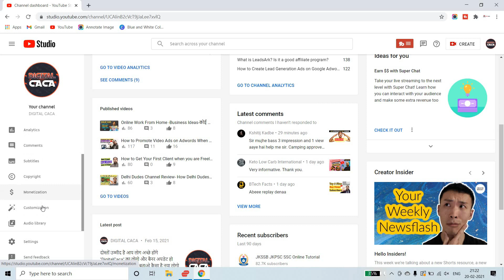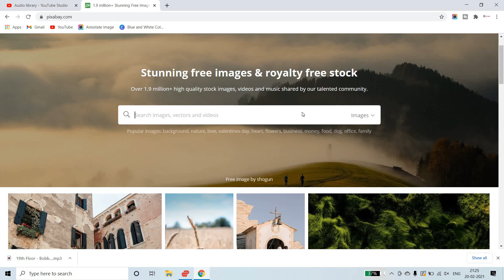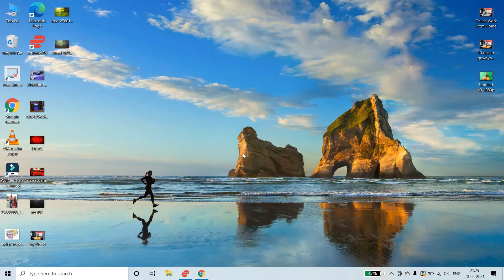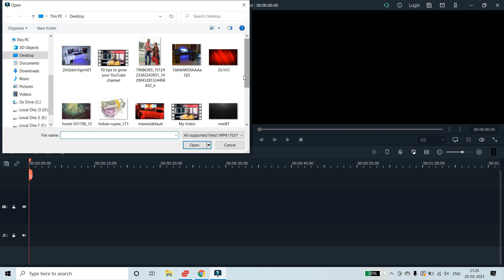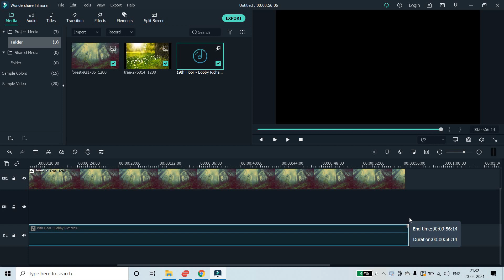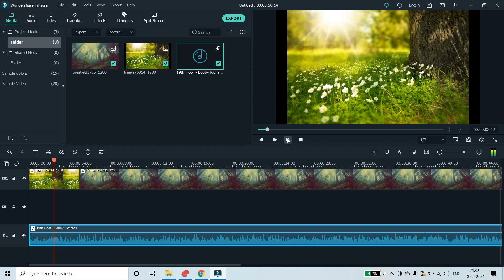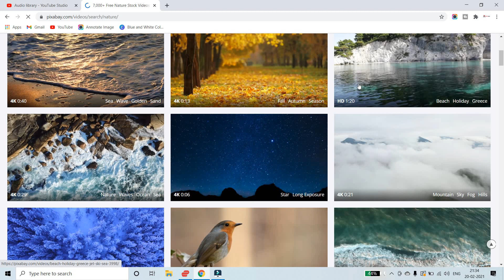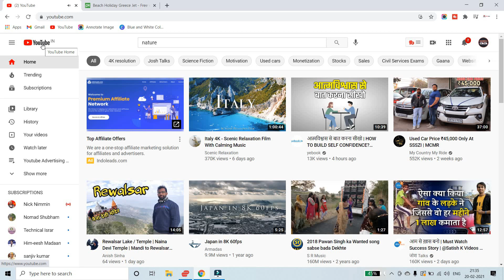How to Make Money on YouTube Without Making Videos Step by Step Process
Learn how to make money on youtube without creating videos, guys do you think you can money online on youtube without making your own video,
yes it is possible in this video i am going to tell you awesome method to to earn online you have to just follow this video step by step